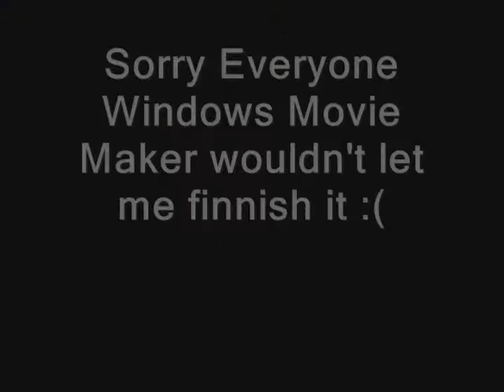t.A.T.u - Heaven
Windows Movie Maker is Crap! I hate it! It wouldn't let me finish it but I was more then half way done so I just put it on here XP
Hope u guys enjoy it though it is incomplete ^_^